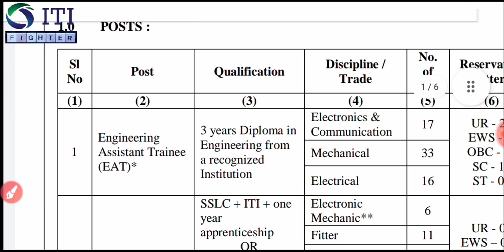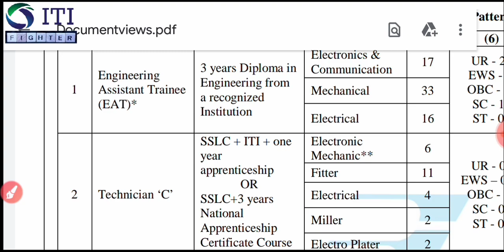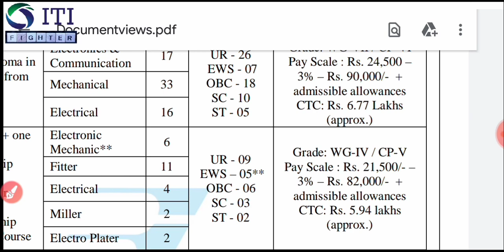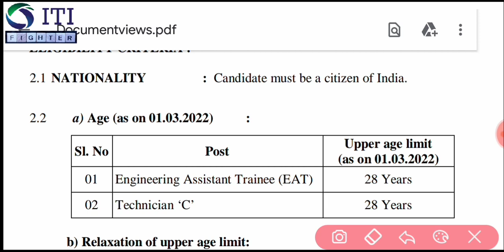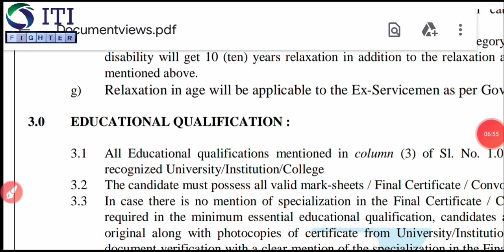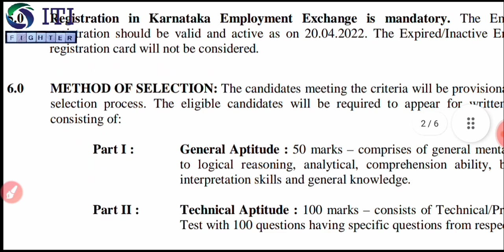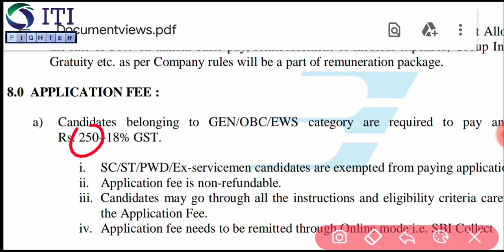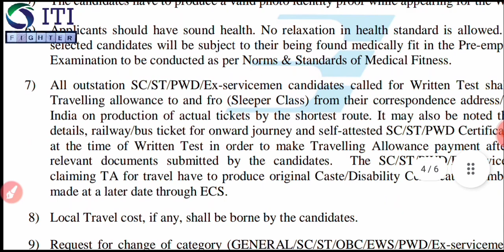BEL Recruitment 2022 | BEL Vacancy 2022 | BEL Job 2022 | Bharat Electronics Limited Recruitment 2022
@ITI FIGHTER

1- (28) Live Test PDF
2- 4000+ MCQ PDF
3- 2k Special MCQ PDF
4- 5 Years ISRO + 5 Years DMRC Exam Paper

Bharat Electronics Limited Vacancy 2022 Bel Recruitment for ITI & diploma holders Bharat Electronics Limited Recruitment for ITI & diploma holders

✓ ITI Vacancies
✓ Freshers vacancy
✓ Technical vacancies